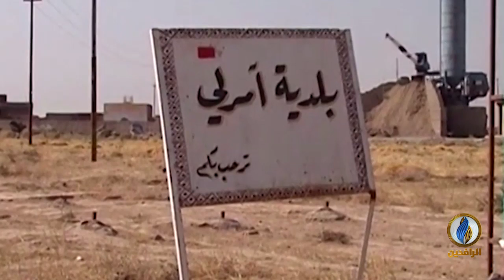لبرنامج تحت_الضوء | تقرير | هل تنوي الولايات المتحدة التغيير في العراق؟